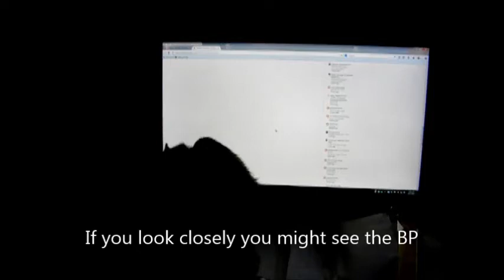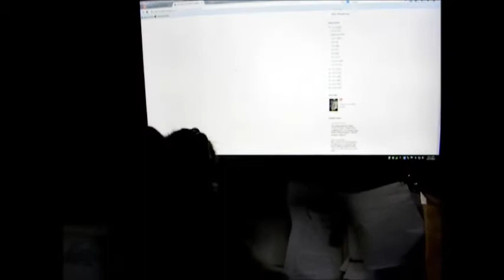cat torture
Amusing his human